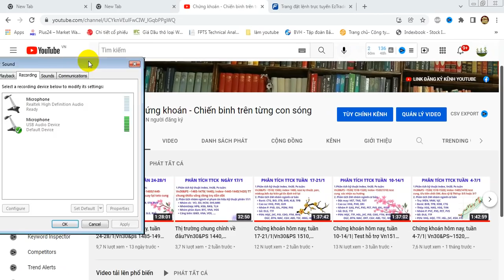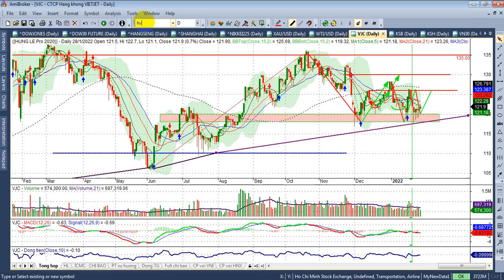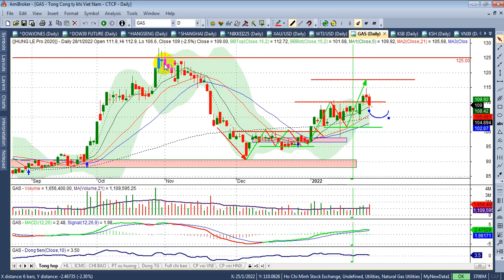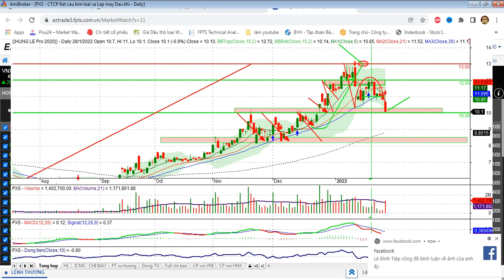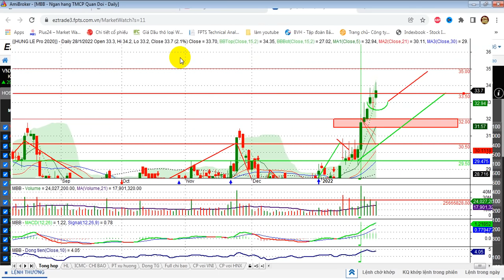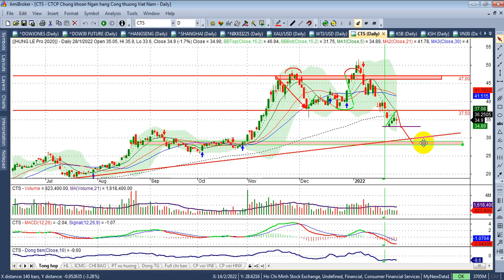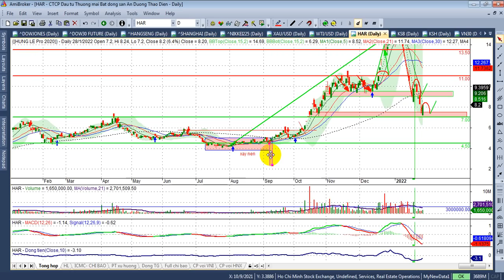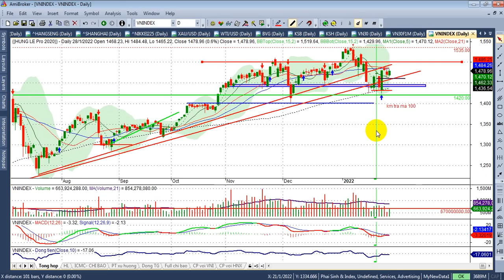Chứng khoán hôm nay, tuần 7-11/2| Công kc Vn330&PS~1550+,Vn~1500, bank, ck, trụ, mid..| - VIDEO 202